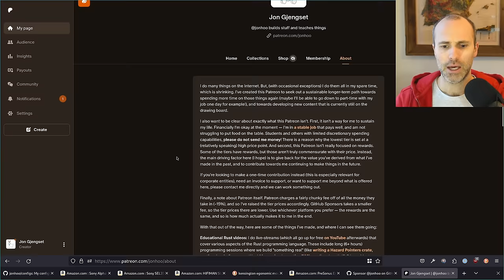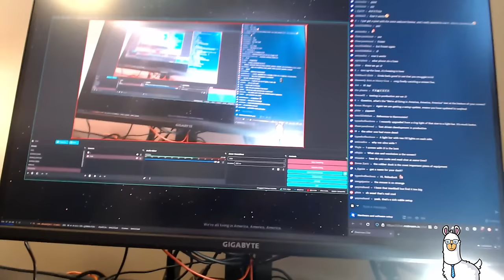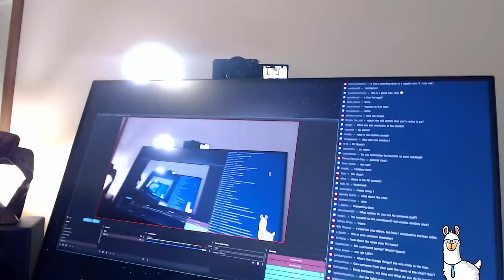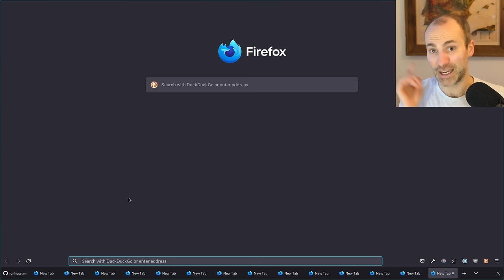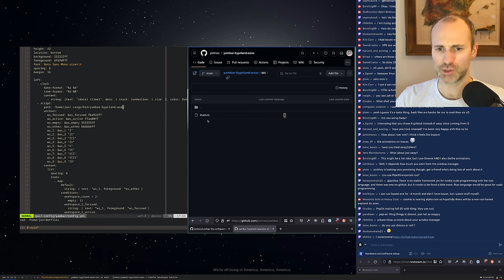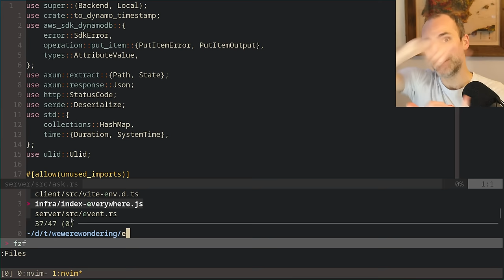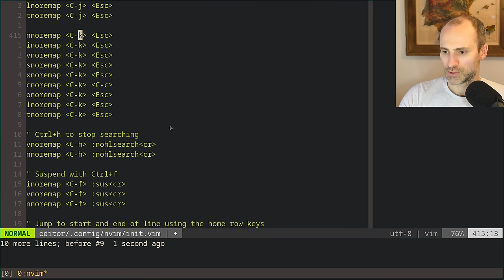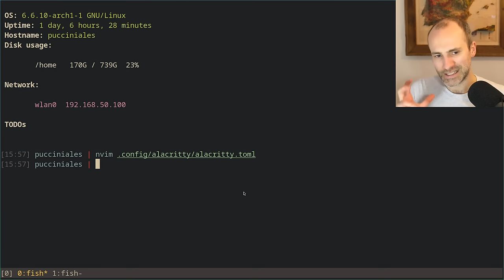Hardware and software [2024 edition]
Today's stream (finally) going over my hardware and software setup is now up! And it's not even that long :p

0:00:00 Introduction
0:00:56 GitHub Sponsors, Patreon, and Discord
0:04:21 Failing to use a phone as a webcam
0:07:35 Succeeding with an old webcam
0:08:40 Monitor, keyboard, and mouse
0:12:48 Rest of the room
0:14:36 Audio input
0:19:43 Camera capture
0:20:45 Laptop
0:21:38 Computer setup
0:30:05 Software configs
0:31:32 Tabs on the bottom
0:35:44 Linux Distro
0:37:23 Browser extensions and VPN
0:43:54 Desktop environment
0:54:23 Shell
0:57:36 Command line tools
0:57:56 Neovim fast file opening
1:01:36 Planning apps
1:02:34 Editor setup
1:18:08 Color theme and font
1:20:08 Work laptop setup
1:20:57 Various shorter questions
1:31:25 Gadgets
1:33:48 From pass to 1password
1:36:42 Outro